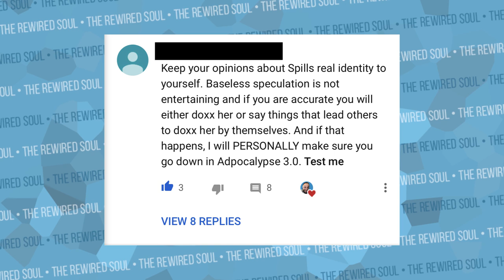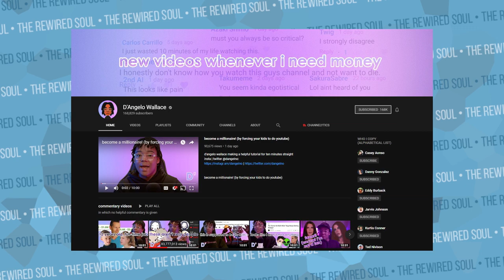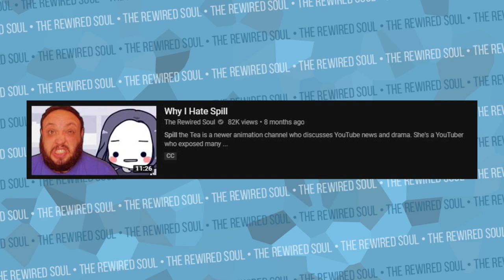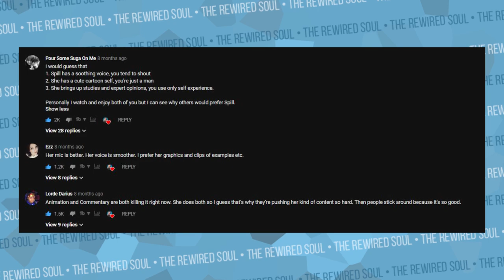Spill Exposed What D'Angelo Missed (Exposing the Business of YouTube Drama) | The Rewired Soul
D'Angelo Wallace made his video exposing the channel Spill for possibly being a company, but there's something he missed. In this video we discuss some points D'Angelo Wallace touched on in his Spill video, but we also talk about some other topics involving YouTube drama channels and mainstream stepping in.